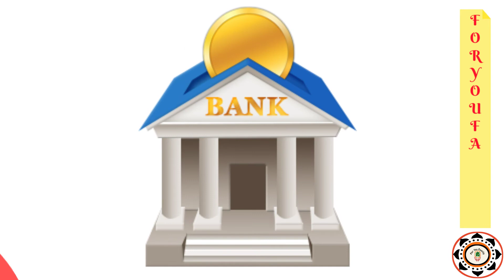सपने में बैंक देखने का मतलब| seeing bank in dream| Foryoufamily